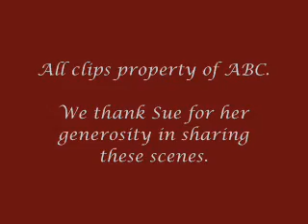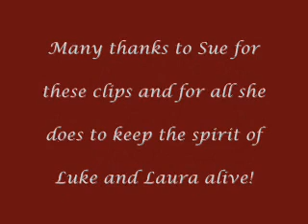Luke and Laura ~ After the Terrible Night, Part 1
Thanks to Sue for graciously sharing these rare Luke and Laura scenes with us. We ask that you understand that the quality of the clips reflects the technology that was available in the late 1970s.

After the infamous rape, Laura runs from the Campus Disco in shock. Crying, she stops in the park where she is found by a policeman who questions her.

Bobbie goes to Luke's apartment, worried about not being able to find Roy. Luke admits that he has not slept, but Bobbie is too absorbed in her own problems to notice Luke's angst.

Laura is brought to General Hospital where she is recognized as Rick Webber's daughter. Her family is notified that she is safe, but has been raped.